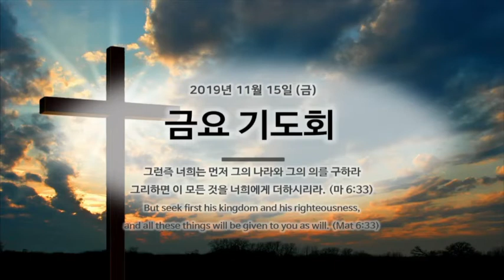동부교회 금요기도회 찬양 (인도자 : 유남용 목사)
2019년 11월 15일 금요기도회 찬양

인도자 : 유남용 목사